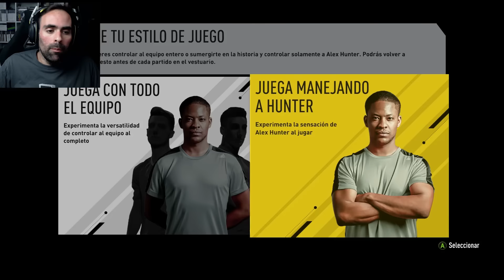El Camino FIFA 17 | UN GRAN COMIENZO | Gameplay Español Macundra